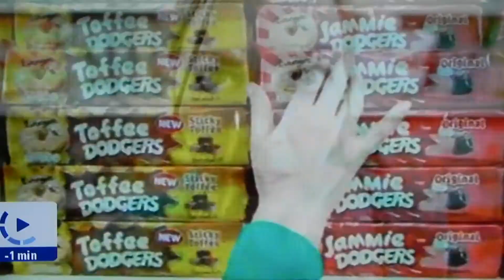Jammie or Toffee???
A british cookie commercial that reminds me of my husband!!